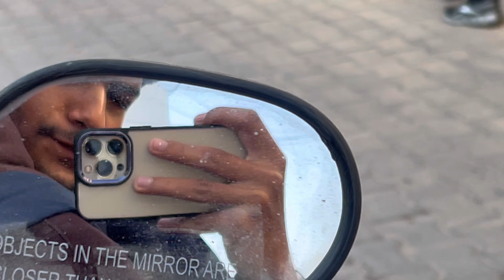College ka Cricket Match Haar Gye😢 | Chandigarh University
Hey Guys

I hope aap sab bdhia ho Aur aapki family bhi❤️

I hope you will enjoy the Vlog & become the part of our family.🤗